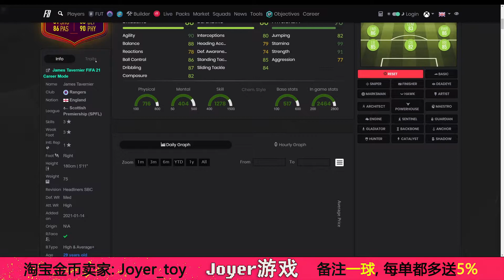【一球】FIFA 21 UT #97 "塔维尼耶/Tavernier和大比拼SBC"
头条塔维尼耶SBC; 大比拼； 联赛SBC更新：土耳其，比利时，荷兰